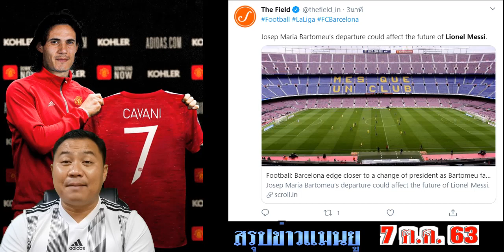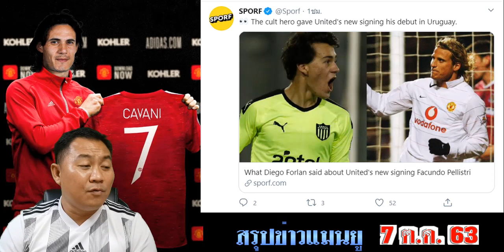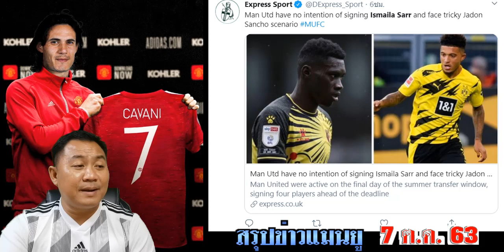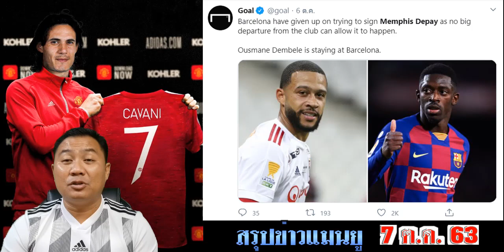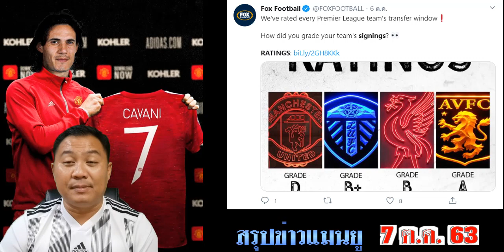สรุปข่าวแมนยู ล่าสุด 7 ต.ค. 63 เวลา 22.20 น. - เมสซี่ไม่พอใจ! ดีลเด็มไบเร่,อุมติติพลาด ย้ำย้ายยาก!